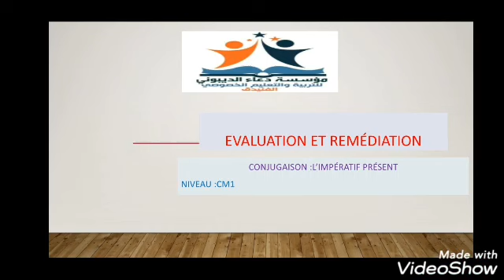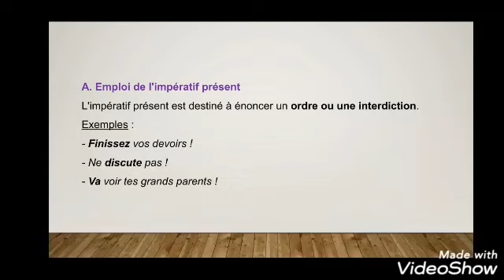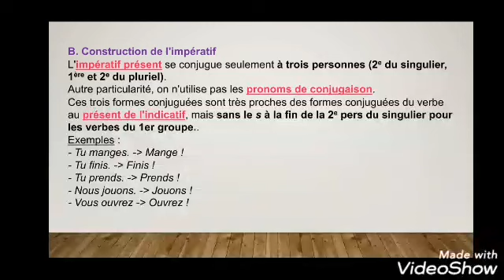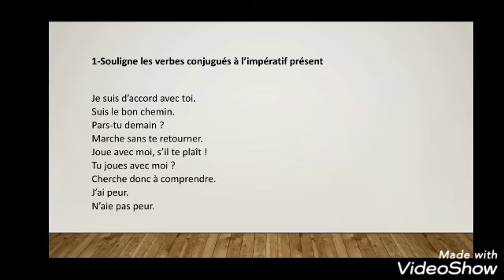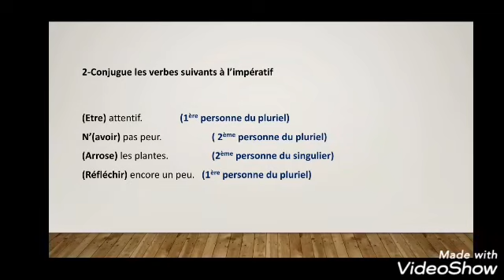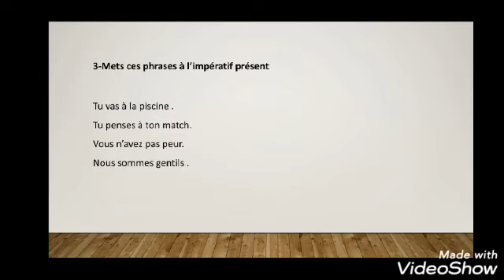CM1/ Conjugaison: L’impératif présent - Évaluation et remédiation Prof: Med Sadouk